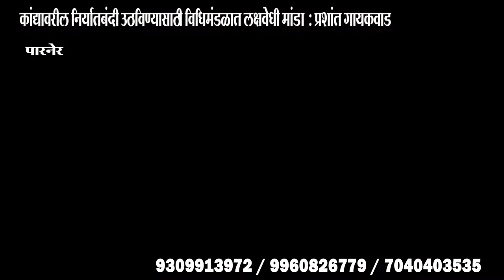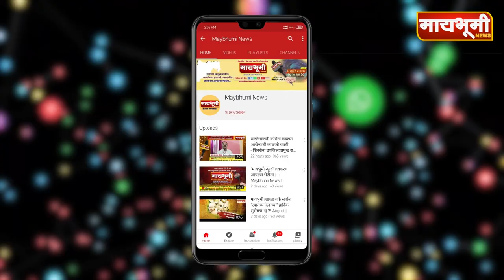पारनेर - कांद्यावरील निर्यातबंदी उठविण्यासाठी विधिमंडळात लक्षवेधी मांडा : प्रशांत गायकवाड